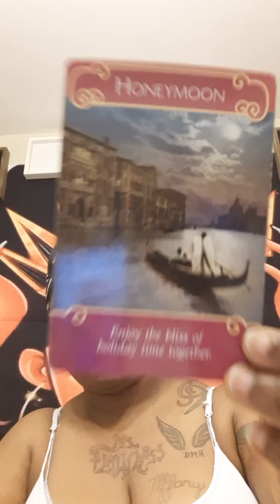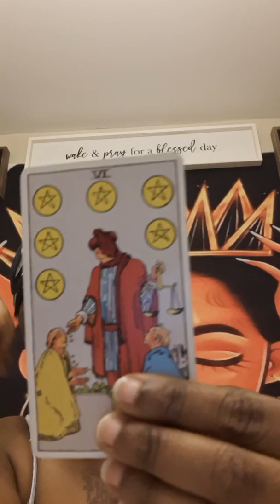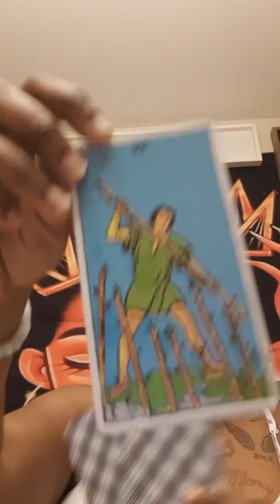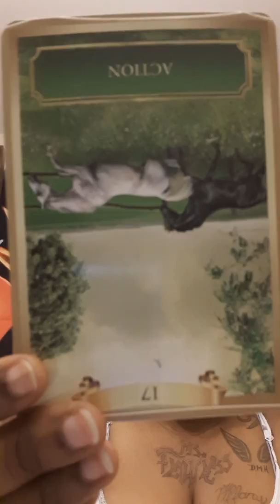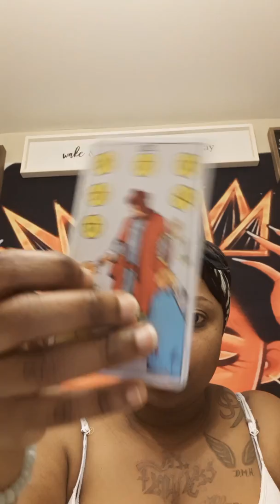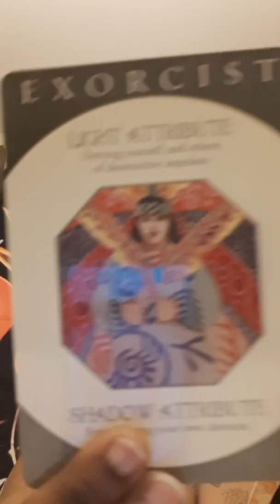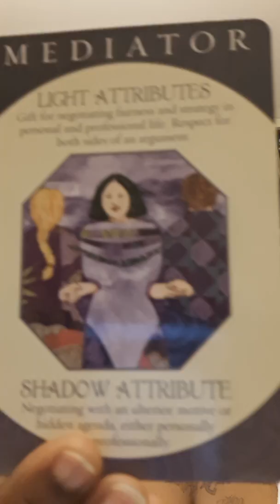🗣 Capricorn: The fight starts within... Intuitve Reading April 2019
🔮👁🌄General LOVE intuitive oracle style tarot reading!🔮👁🌄
Contact ~JOTD for personal readings at